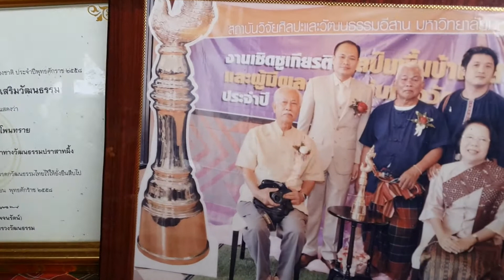ปราสาทผึ้ง ศิลปะการแทงหยวกจากบ้านโพนทราย ร่วมงานแห่เทียนฯ 2561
คณะช่างแทงหยวกจากบ้านโพนทราย ตำบลบ้านไทย อำเภอเขื่องใน จังหวัดอุบลราชธานี ได้ร่วมกันสร้างปราสาทผึ้ง เข้าร่วมขบวนแห่เทียนพรรษาจังหวัดอุบลราชธานี ประจำปี 2561

ช่างแทงหยวกจากบ้านโพนทราย เคยได้ถวายงาน ในงานพระราชพิธีถวายพระเพลิงพระบรมศพ ในฐานะตัวแทนสกุลช่างแทงหยวก ภาคตะวันออกเฉียงเหนือ และได้นำปราสาทผึ้งเข้ามาร่วมงานครั้งนี้

กลุ่มช่างแทงหยวกบ้านโพนทราย ได้รับรางวัล "นาคราช" จากสถาบันวิจัยฯ มมส. เพื่อเชิดชูเกียรติศิลปินพื้นบ้านอีสาน และผู้มีผลงานดีเด่นทางวัฒนธรรม ประจำปี 2558

การสร้างปราสาทผึ้ง เป็นวัฒนธรรมประเพณีที่จัดเป็นประจำที่บ้านโพนทราย ตำบลบ้านไทย อำเภอเขื่องใน จังหวัดอุบลราชธานีทุกปี